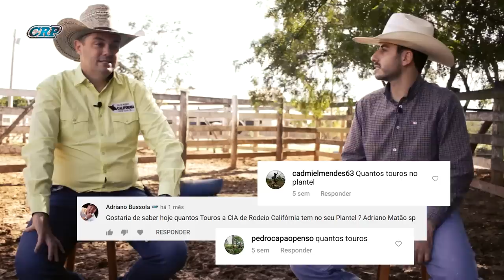CHIQUINHO DA CIA. CALIFÓRNIA - Você Pergunta #01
Um dos maiores TROPEIROS DO BRASIL matando a sua curiosidade.

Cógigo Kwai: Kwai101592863